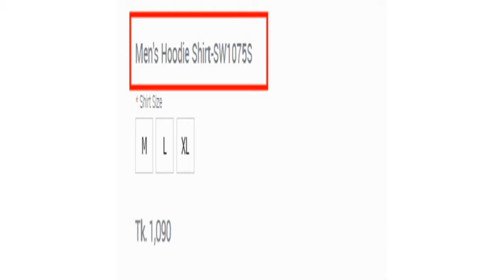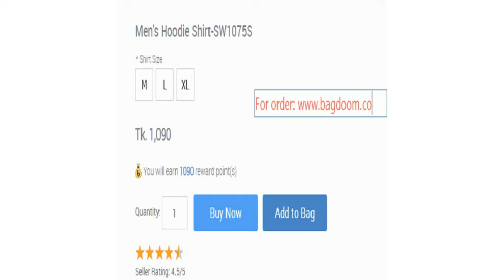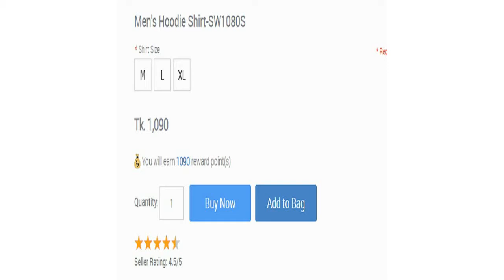Men Winter Collection Online in Bangladesh (Chill all time)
Men Winter Collection Online in Bangladesh at Bagdoom.com
Summer is just unless you live in a hill station. Where winter is all year round, you may be wondering why you would essential to purchase men's winter wear currently. Here are so much winter wear for men those you can use as your clothes. If you don’t want to lose your precious time, so, buy your likable product from online. Here, save not only your valuable time but also you will get an affordable rate in any product. It is the best kind of shopping where you will get all the home accessories and other products with the best quality.

Here, you will get more designable winter wear in Bangladesh. The jacket is the most effective and trendy cloth during the winter season. Always, men's are using the winter coat in Bangladesh this season. Bagdoom provides the quality and latest winter jackets in Bangladesh for men in this online store.